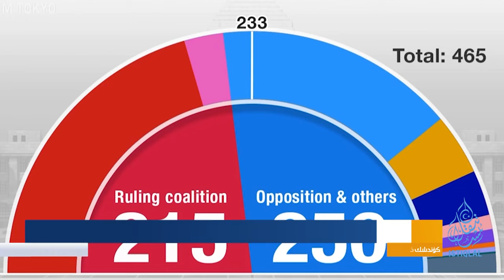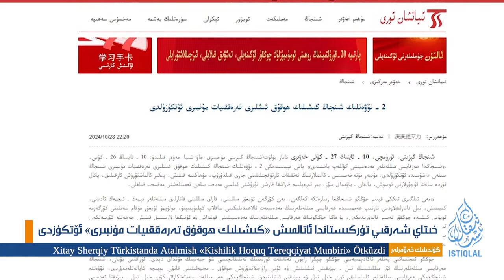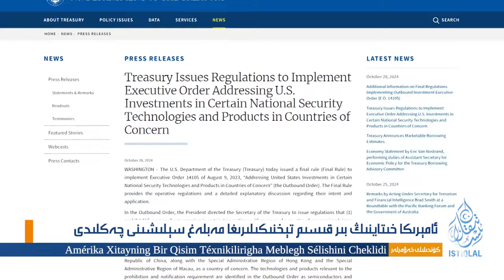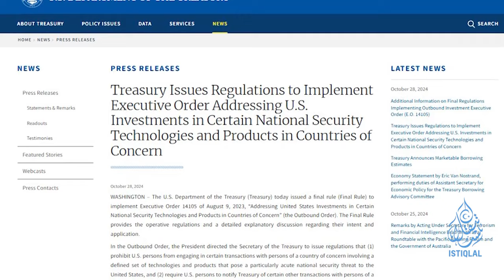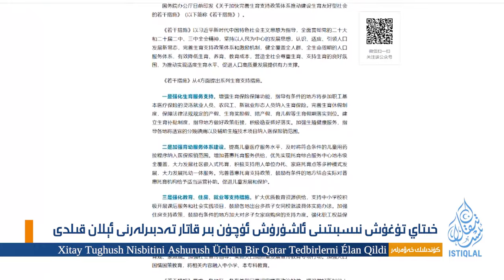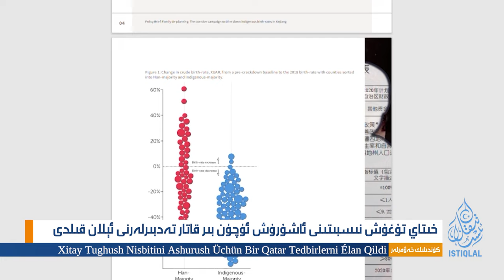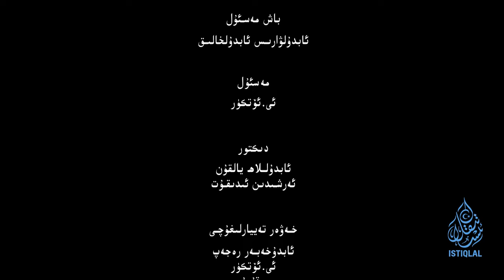ئىستىقلال كۈندىلىك خەۋەرلىرى |2024.10.29| ئۇيغۇر پارلامېنت ئەزاسى قايتا سايلاندى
ISTIQLAL KÜNDILIK XEWERLIRI |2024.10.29| UYGHUR PARLAMÉNT EZASI QAYTA SAYLANDI